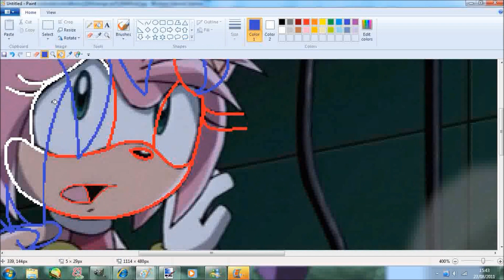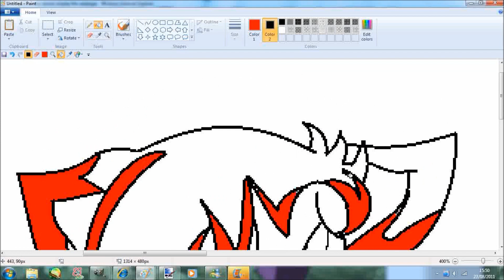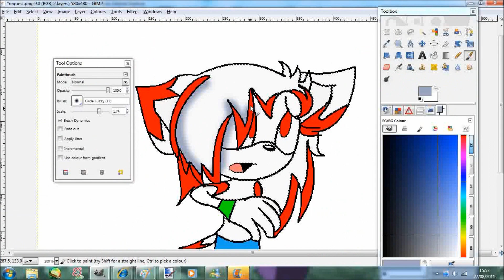Recolor request 4 StarOfTheSea45021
I'm still taking requests! Slots are open! Emerald belongs to StarOfTheSea45021

Slots:
1.
2.
3.
4.
5.